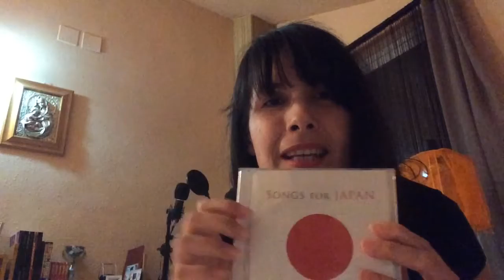イレーネ優海 からメッセージ❢ 💖 Message from Spain to Japan (Ending year 2016)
今年お世話になりました！皆さんのおかげ様で、とても楽しい一年でした！
来年もどうか宜しくお願い致します(#^.^#)
Thanks everybody for being by my side!
Thanks for your praying and care and love!
Keep it up Kumamoto, Tottori, all victims of earthquakes in Nippon,
Ganbatte!
I hope next year we will be together,
Daisuki!😘😘😘